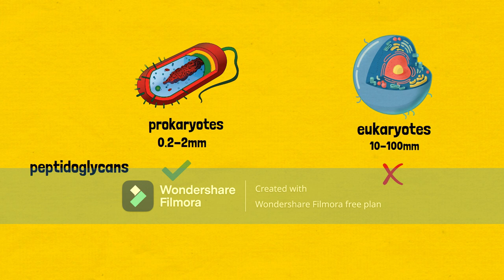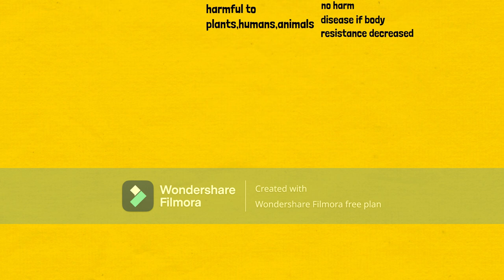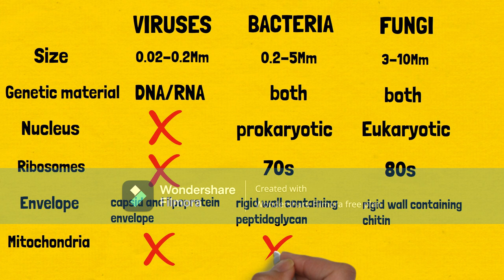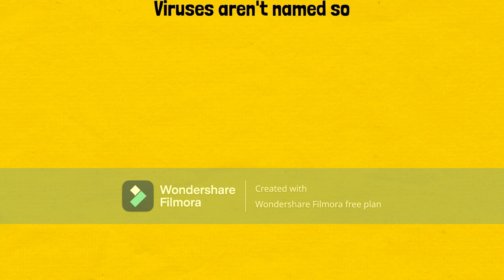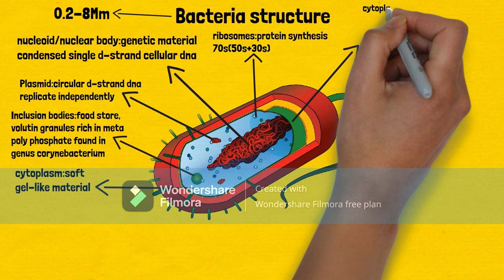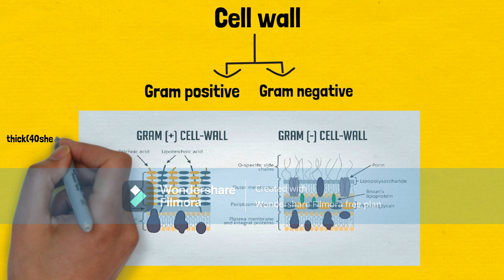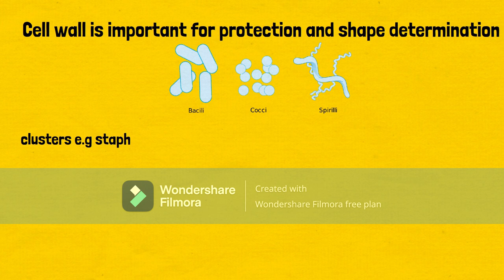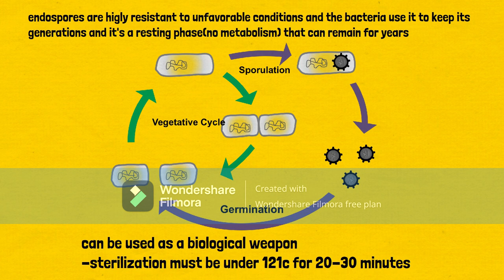General microbiology 1st lec: bacterial structure